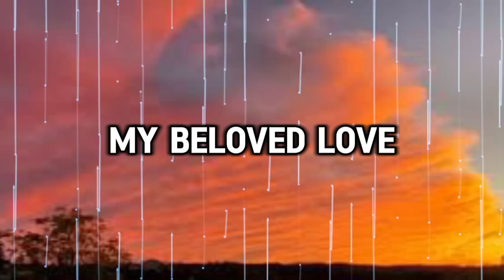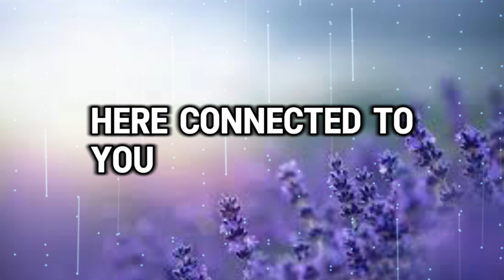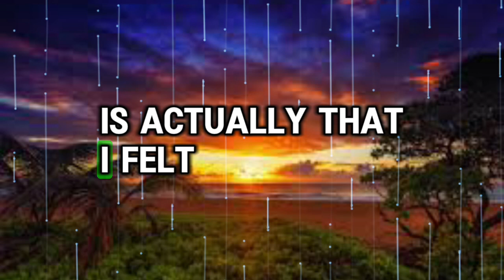I am ready to start a new life with you.. 💌messages of heartfelt feelings